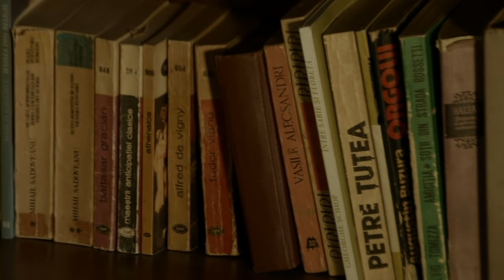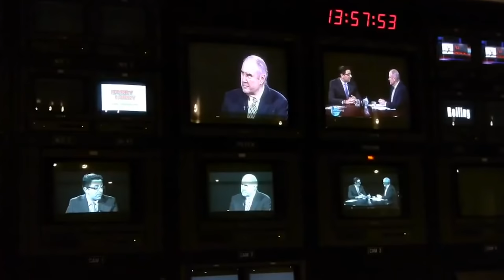Despre noi - A film by Lucian Blaga (ARCA TV)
A movie about St. Mary Magdalene Orthodox Church (Romanian Orthodox Church in Houston, Texas), Priest Mirel Tudose and his followers, the Romanian Diaspora in Houston.